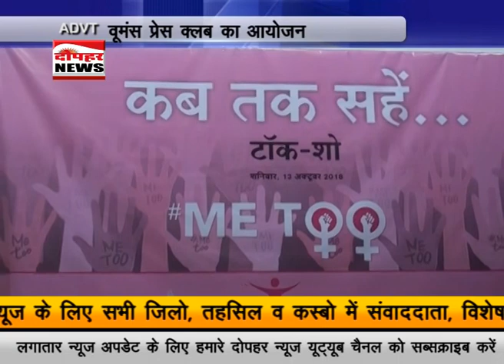मीटू के कारण देश भर में मच गया है बवाल क्या कह रहे हैं जवाबदार आप भी सुनिए जरा उनके विचार